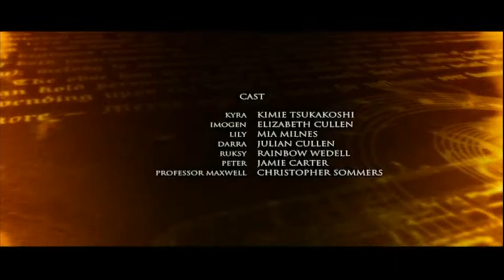The Bureau of Magical Things Last 2 Episodes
The Bureau of Magical Things
Last 2 Episodes